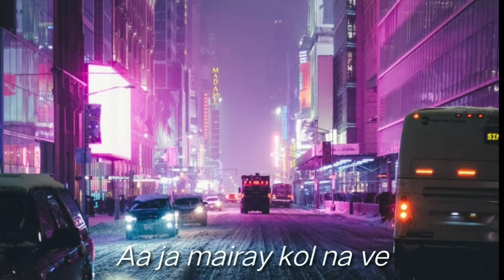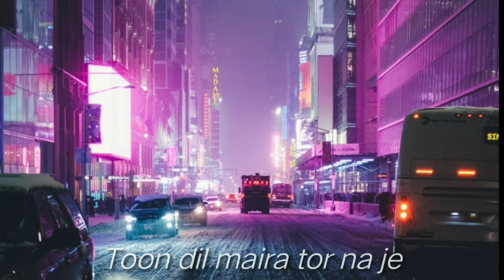Magic (Lyrics) -Shamoon Ismail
Magic | Shamoon Ismail

Song                        Magic
Artist                        Shamoon Ismail
Album                      Magic
Licensed to             CD Baby
 youtube by